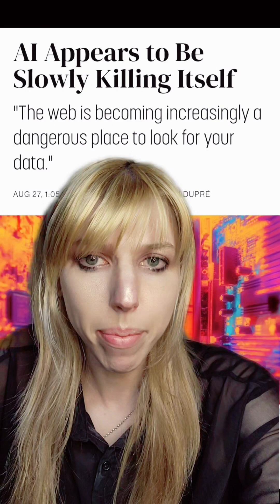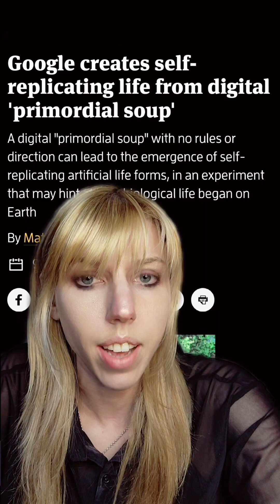Scientists who feared what they created: Still Haunts Us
I'd love to do a deep dive on each of these. Oppenheimer is so well known it may be superfluous.

Would you guys like that? John Neuman is a really interesting figure.